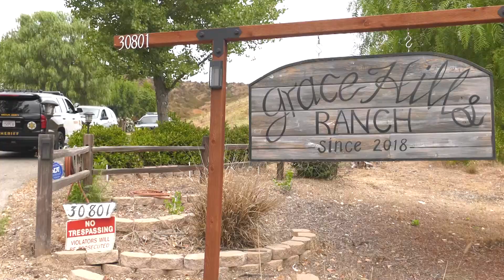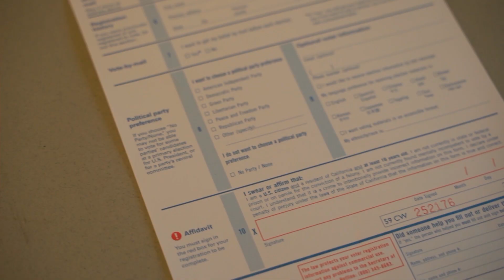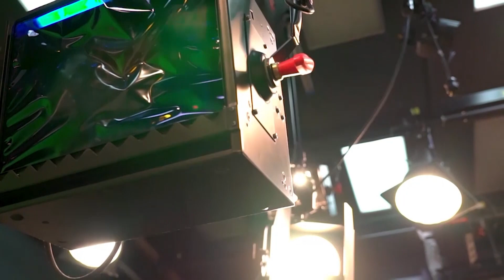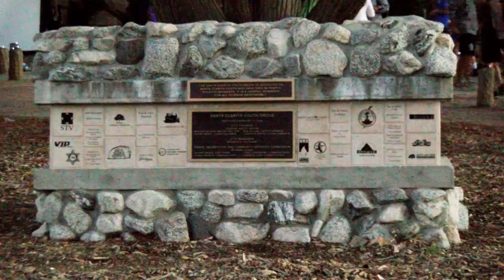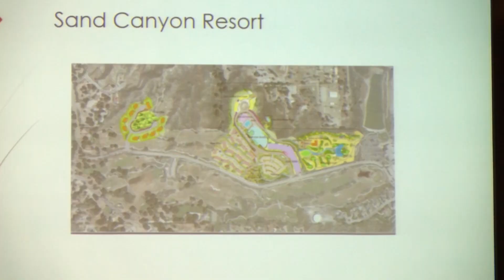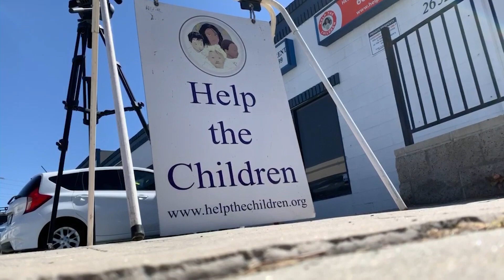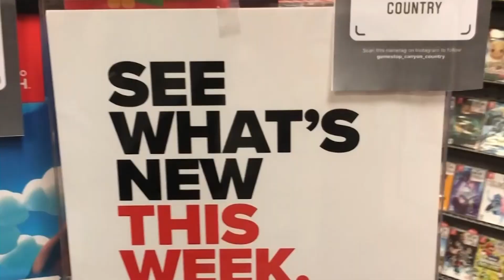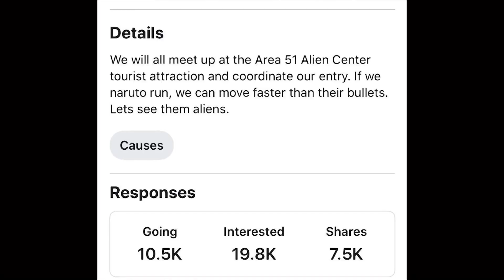Cougar News: Sept. 25, 2019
Join the Cougar News team as we bring the latest stories from across the Santa Clarita Valley. Cougar News starts at 8:30 p.m.